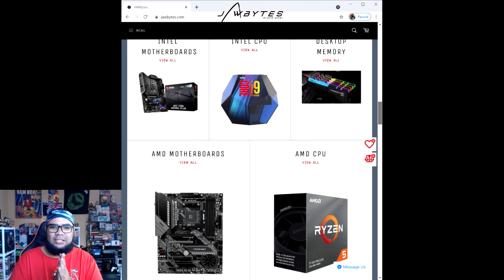Resident Evil Village Pt 11 4K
From the get go Ethan is met for the second time by Urias the giant Lycan.

Urias strength matches His huge body but in the end Ethan overpowers him and continues further into the stronghold.

Next Ethan travels to Heisenberg`s Factory where they finally meet but doesn`t end well, so yet again Ethan has to find and take down the final Lord which is of course Heisenberg.

So what are you waiting for check out and lets get shopping.